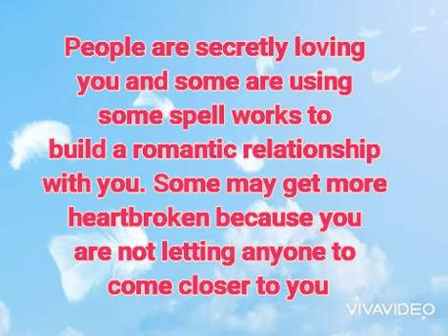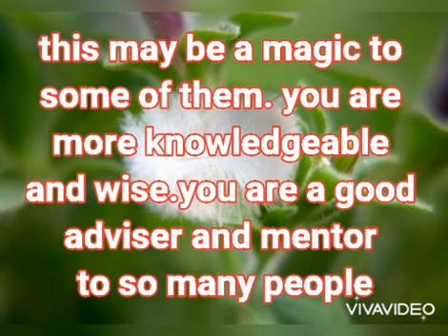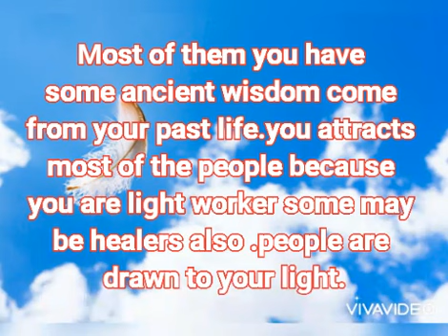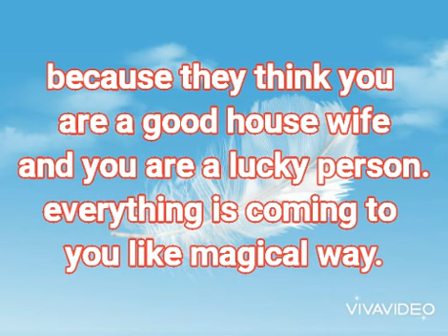People call you " Alice in wonderland " ....Why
Channel messages from spirits